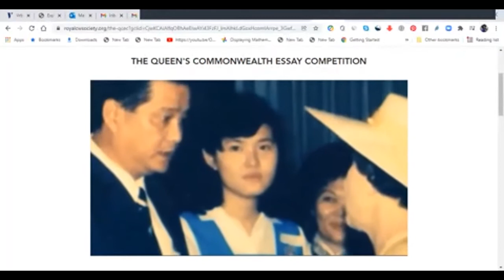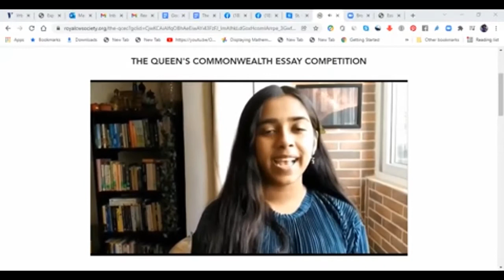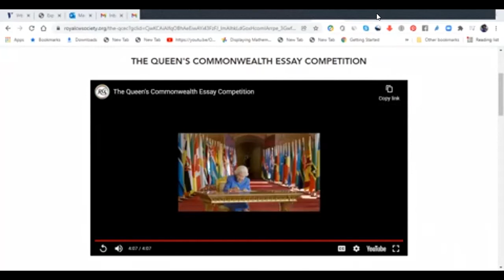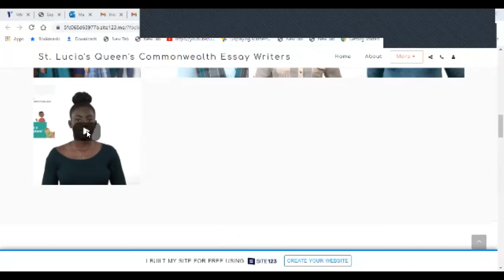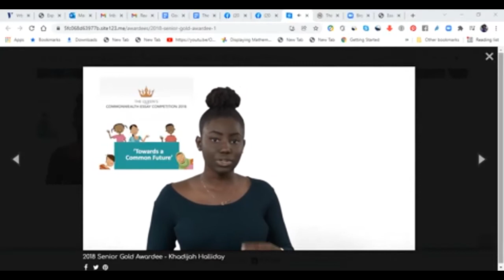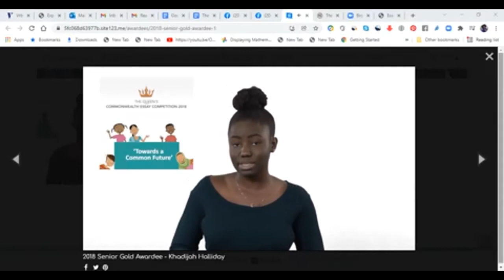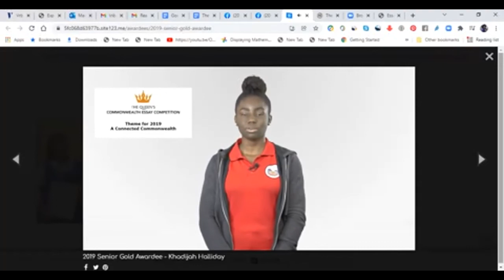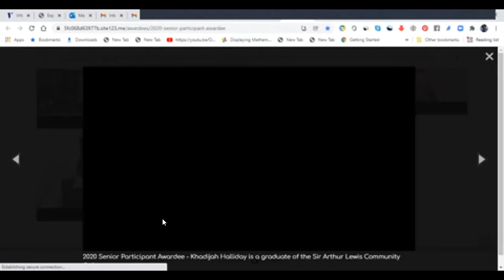The 4th Annual St. Lucia Queen’s Commonwealth Essay Awards | January 12 2022 | SLUDTERA & SONGTRY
The 4th Annual St. Lucia Queen’s Commonwealth Essay Awards was held during the St. Lucia Nobel Laureate Festival, under the theme “Celebrating Excellence: Facing New Realities, Creating New Modalities”.

The ceremony took place on Wednesday, January 12th, 2022 from 10 am AST via Zoom and was streamed via the SLUDTERA, Facebook page, and YouTube Channel, as well as the Saint Lucia Nobel Laureate Facebook page.

Partnering with SLUDTERA was Songtry, an organization in St. Lucia that focuses on giving young people exposure to the arts.

In 2021, almost 25,648 children entered The Queen’s Commonwealth Essay Competition 2021 from every Commonwealth region, a record for the competition since its launch. Four St. Lucian students were among that number. They will each read their entries to the audience at the ceremony.